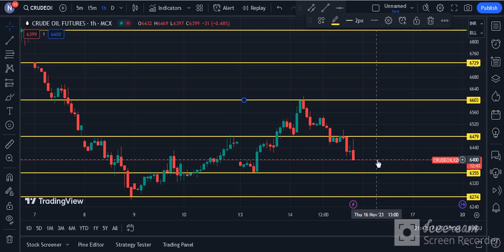CRUDE OIL TECHNICAL CHART | CRUDE OIL TRADING | MCX | Daily Commodity